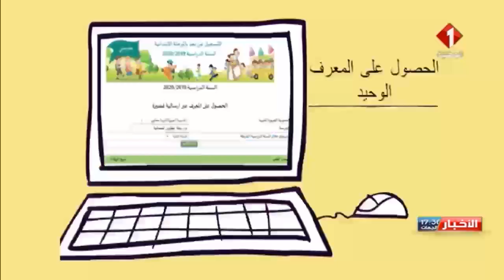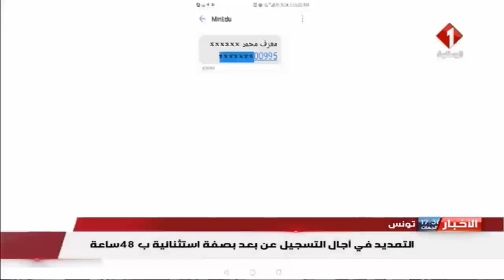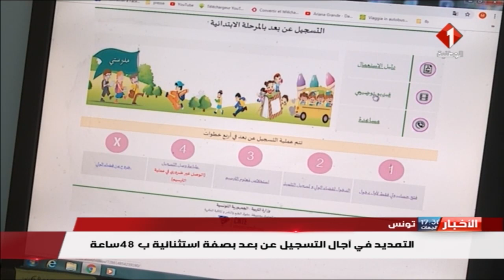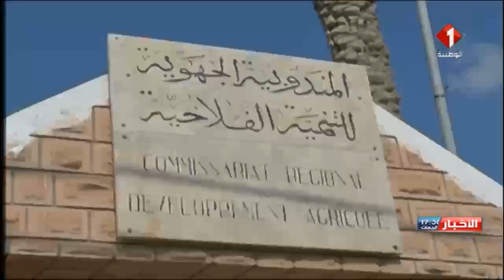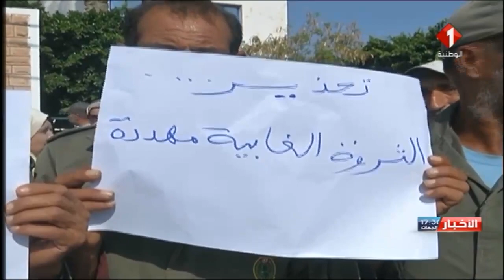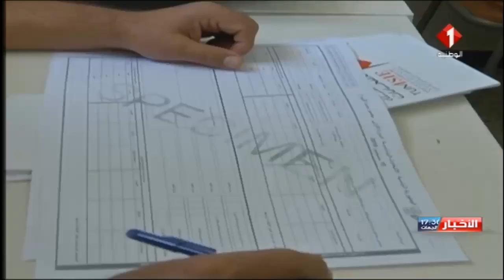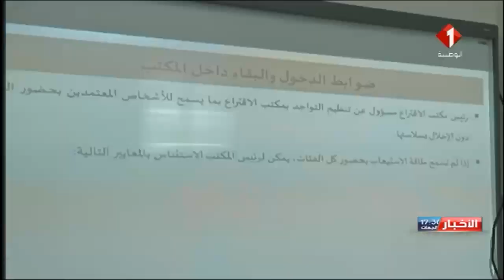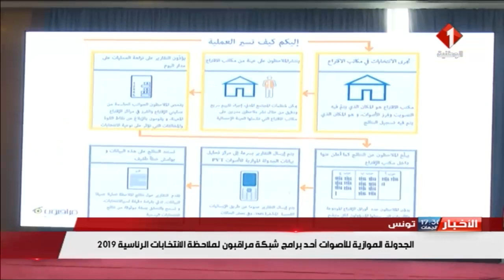النشرة المسائية للأخبار ليوم 05 / 09 / 2019